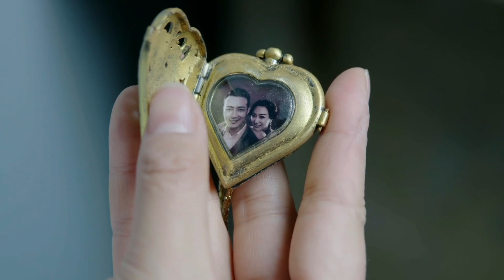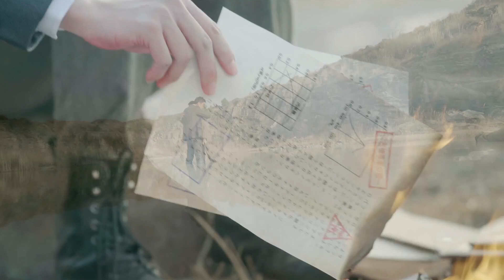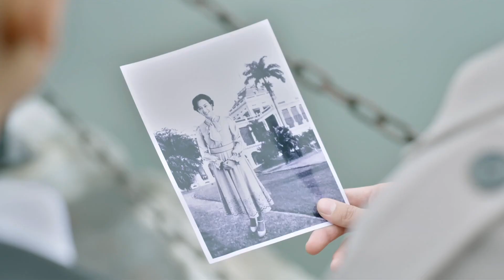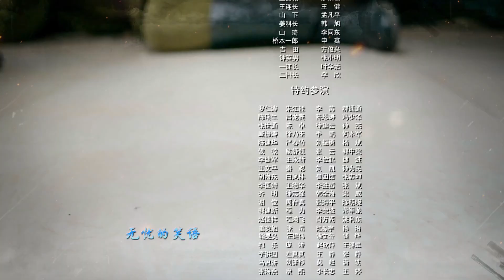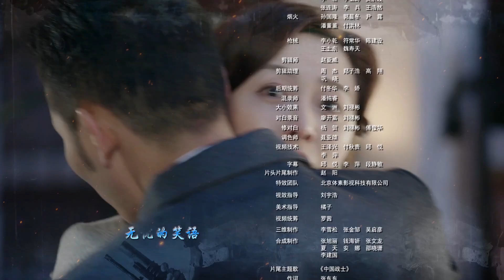生死博弈 45丨八路军排长与地下党员上官静云联手粉碎日军名为“风影”的计划